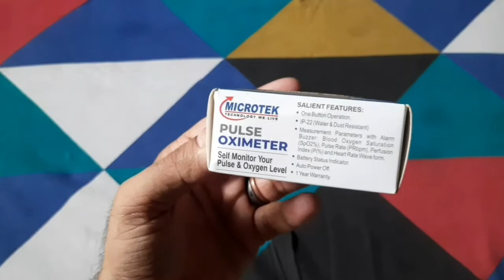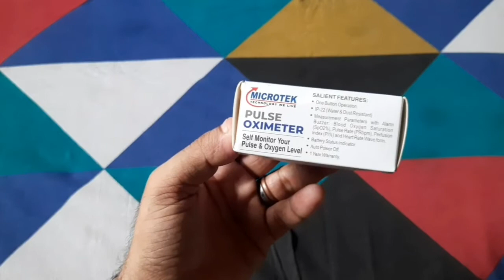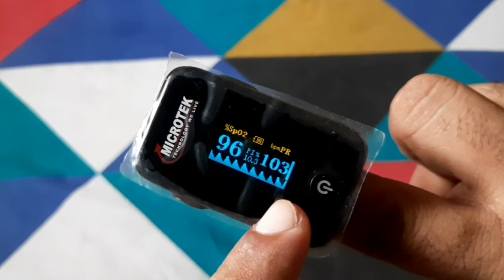Microtek PULSE oximeter// unboxing and detailed review.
ITS a handy device one should have at home these days. Microtek is a well-known brand , you can have full faith in it. Price ranging from 750 to 1700.

A detailed review and unboxing.

Best buy-
           FLIPKART-
Microtek Pulse Oximeter Pulse Oximeter

            AMAZON-

Music credits-